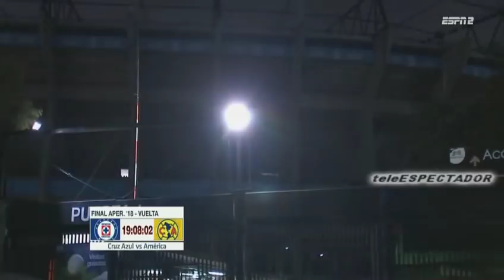El Club America es el obligado a ganar la final de vuelta del Apertura 2018 - Futbol Picante